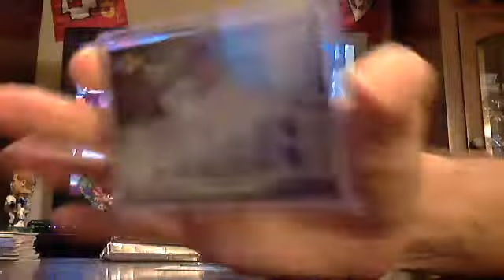majorlps 2013 triple threads baseball 3 box break part #2 12/15 - ebay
triple threads baseball 3 boxes part #2 from 12/15 - recording kep messing up so we have 3 parts